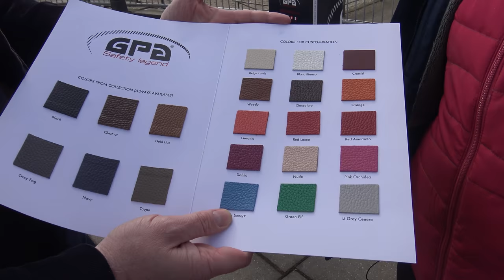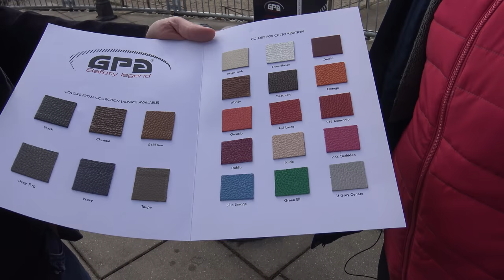Voel de wind door je haren met GPA! Special over GPA helmen * Hart voor Paarden *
Jacob van GPA helmen is bij ons geweest om alles uit te leggen over de GPA caps. Het grootste voordeel is de ventilatie die ervoor zorgt dat de wind door je haren heen kan, ondanks dat je een cap op hebt!

Ook post sturen? Dat kan naar:
Postbus 2024
3140BA MAASSLUIS

Kijk de nieuwe weekvlog!: "Weekvlog 7 december 2019"